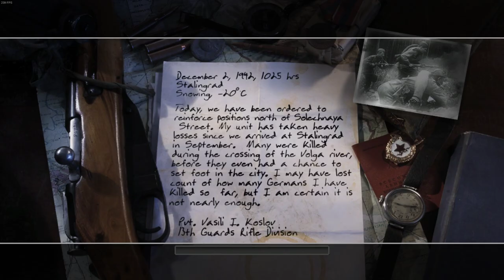Call of Duty 2 | Demolition - 2nd | 60FPS | No Commentary | 2022